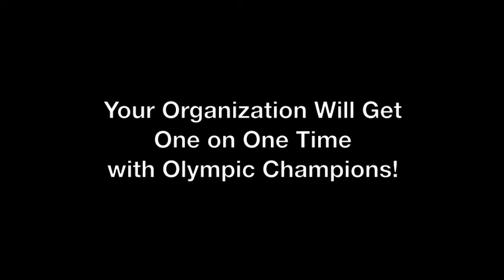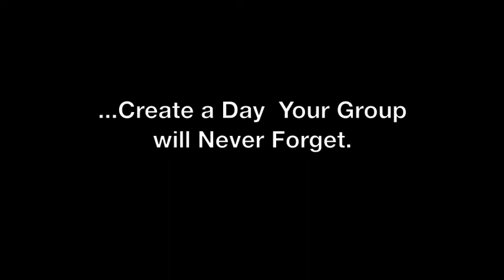Flying Ace Productions, Superstars I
Flying Ace Superstars is a program of Flying Ace Productions.  We bring Olympic Athletes to you, creating a day your organization will never forget! Here, Billy Demong, Olympic Gold Medalist in Nordic Combined skiing is featured.